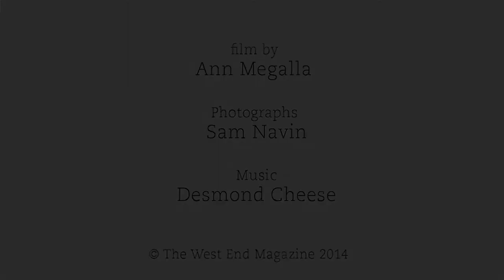Jungle Love Festival Launch @ The Motor Room in West End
See it first on 4101TV. Launching the very first Jungle Love Festival @ The Motor Room in Brisbane's West End on Saturday night. Just a taster of the vibe to be expected at the festival in November.

Additional Photographs by Sam Navin
Artist: Blu Art Xinja, Barek Art & Cherie Strong